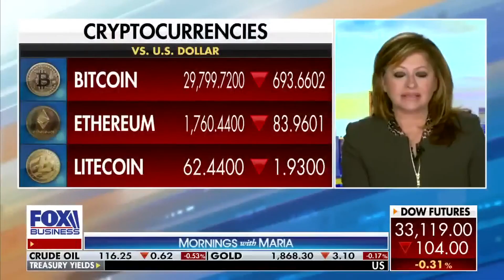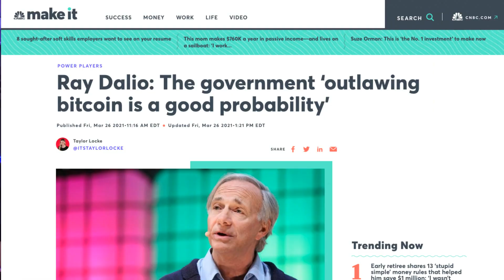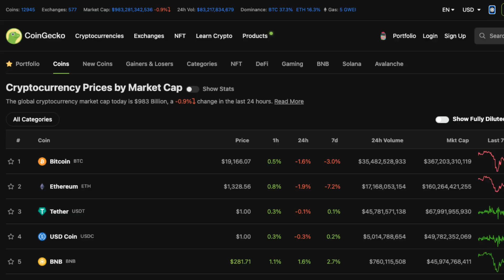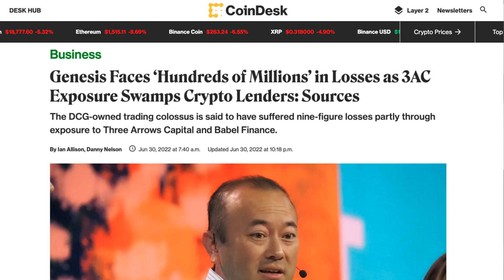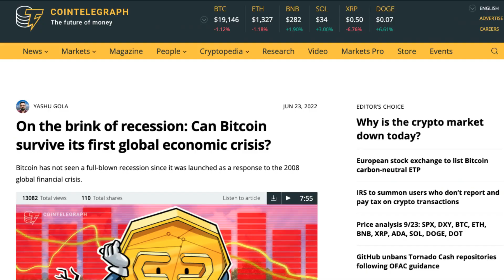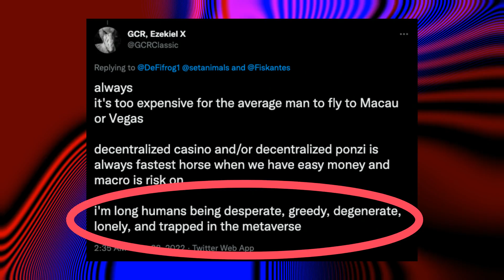Is Crypto Going to Zero? Crypto Is Dead If...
Is crypto going to 0? Whenever we are in a bear market, the naysayers always come out and declare crypto is dead. But what would it take for crypto to go to zero? In this video, we explore the 3 scenarios that would rekt the crypto industry.

00:00 Crypto Is Going To Zero
00:20 Crypto Bear Market
00:31 Why Is Crypto Crashing in 2022?
01:08 US Government Bans Crypto
02:08 USDT / USDC Stablecoin Collapse
04:22 Severe Economic Recession
04:54 Why Crypto Is Here To Stay

🤓  Articles used in the video:

"Ray Dalio: The government ‘outlawing bitcoin is a good probability’"

"Global Crypto Regulatory Body Is Coming Soon, Says Top Official"

"U.S. Lawmakers Are Realizing They Can’t Ban Bitcoin"

"Tether’s Controversies Seem Never Ending. Executives Under Investigation For Bank Fraud"

"NY Bans Tether, Bitfinex Over False Statements About Dollar Backing and Losses"

"Goldman Sachs-backed crypto payments group Circle aims to become a full-reserve national digital bank"

"Genesis Faces ‘Hundreds of Millions’ in Losses as 3AC Exposure Swamps Crypto Lenders: Sources"

"On the brink of recession: Can Bitcoin survive its first global economic crisis?"

Other questions this video may help answer:
Can crypto go to zero?
How could bitcoin go to zero?
What if crypto goes to zero?
Crypto Crash
Why Crypto declining?
Does crypto have a future?
Is USDT still stable?
USDT failure
Does USDT have a future?
Is investing in USDT safe?
Is USDT safe?